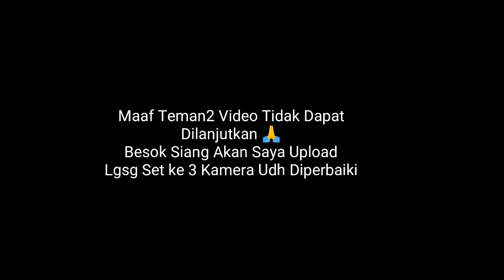#112 Set 1 Porprov Sumenep Jatim 🆚 Akademi Voli Indomaret‼️Bintang dan Rengga Langsung On Fire‼️